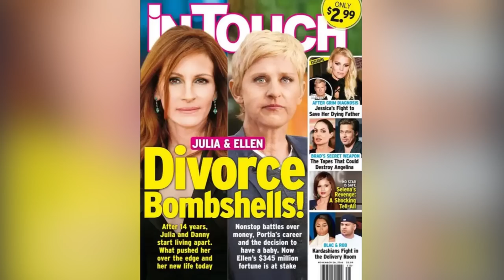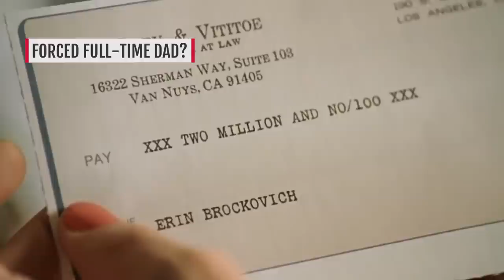Strange Things About Julia Roberts' Marriage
After a string of high-profile relationships with actors and singers including Kiefer Sutherland, Lyle Lovett, and Benjamin Bratt, movie megastar Julia Roberts finally settled down with her current husband, cinematographer Danny Moder, in 2002 after they met on the set of "The Mexican" the year before. Though Moder works in the movie industry, he keeps a distinctly lower profile than Roberts' big-name exes.

Still, because Roberts is such a huge star on her own, Roberts and Moder's marriage has become tabloid fodder, from reporting on their separate homes to numerous divorce rumors. Here are some of the strange things about Julia Roberts' marriage.

Born for this | 0:00
Pricey shack | 1:36
Separate homes? | 2:50
Forced full-time dad? | 4:03
"Horrible" love | 5:18
"Fixing" her | 6:18
Surprise wedding | 7:10
Skipping events | 7:50
Having it all | 8:52